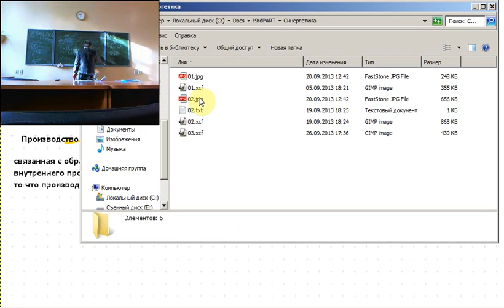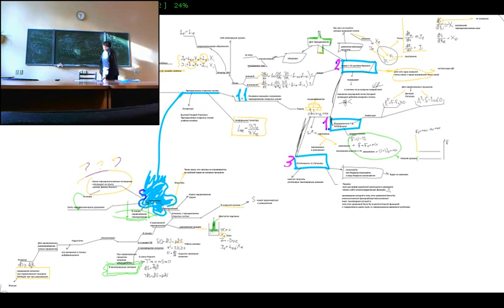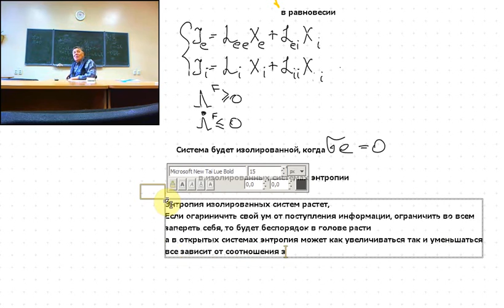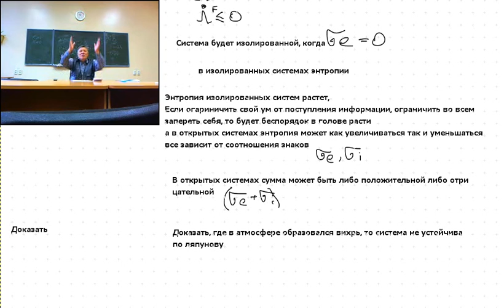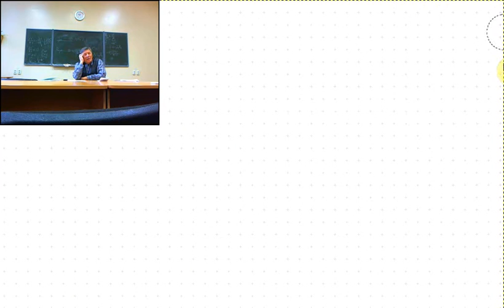Синергетика. Лекция 3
Быстрай Геннадий Павлович
Лектор - профессор, д.ф.-м.н.
Уральский Федеральный университет ИЕН.